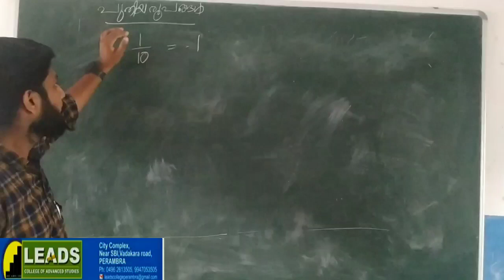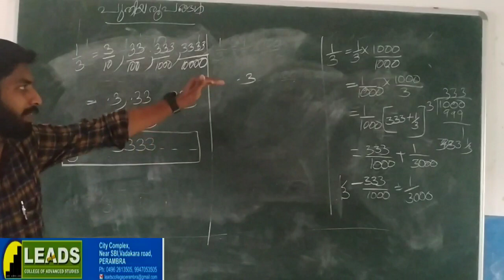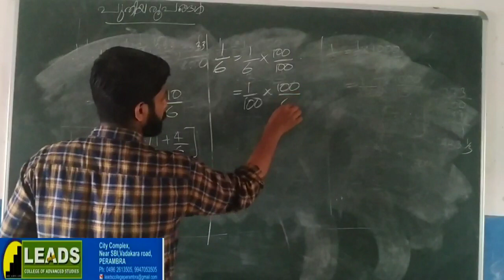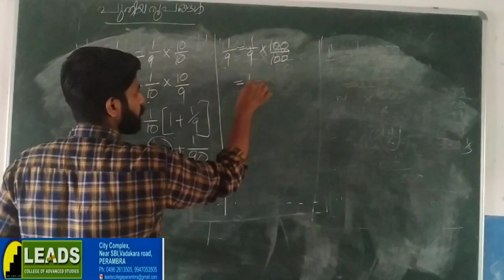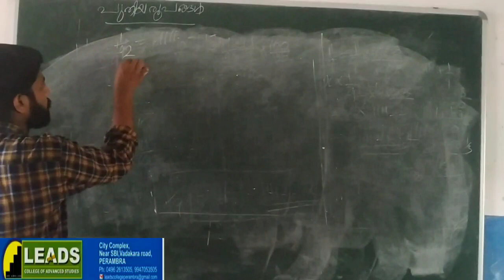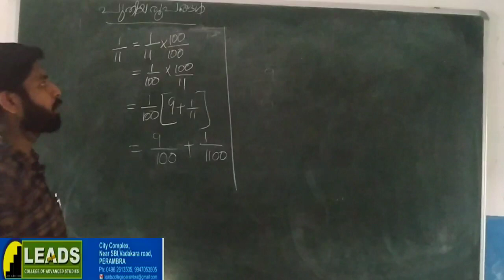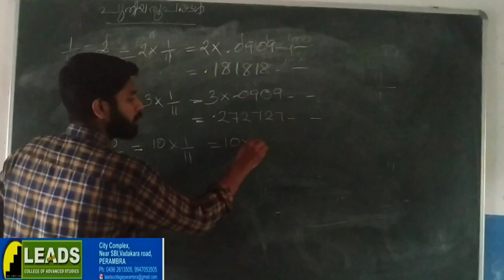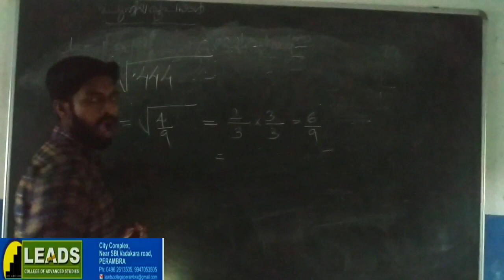9th maths Malayalam medium